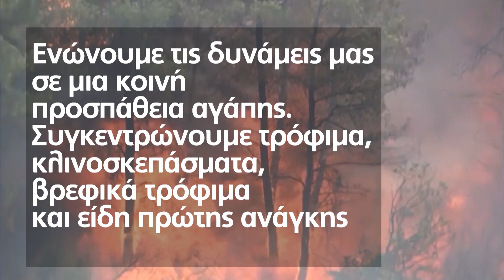ΓΙΝΕ ΚΑΙ ΕΣΥ ΚΡΙΚΟΣ ΣΕ ΑΥΤΗ ΤΗΝ ΑΛΥΣΙΔΑ - ALERT TV - FOCUS FM